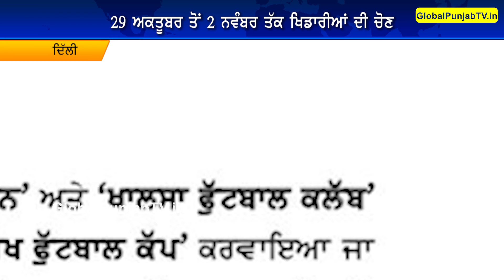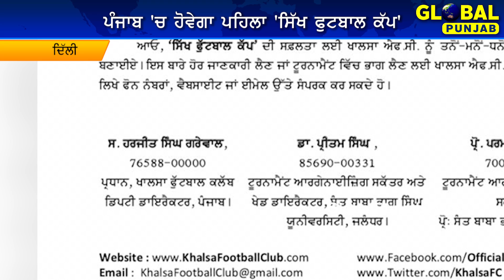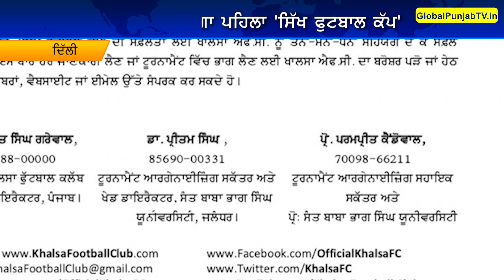Football ਦੇ ਸਿੱਖ Players ਦੀ ਨਿਕਲੀ ਲਾਟਰੀ | ਪੰਜਾਬ ‘ਚ ਹੋਵੇਗਾ FIFA Sikh Football Cup | Global Punjab TV